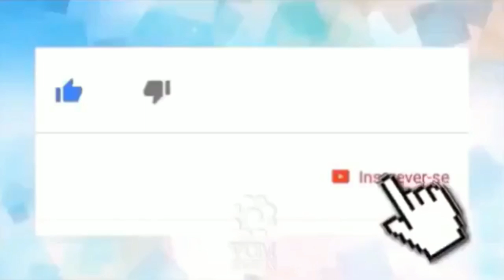Thaeme fala sobre nova gravidez após dar a luz a Liz, de 6 meses, e declara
👀1⃣2⃣3⃣👀▁▂▃▅▆██████▆▅▃▂▁

        _*🤳A famosa cantora sertaneja Thaeme, da dupla Thaeme e Thiago, resolveu falar um pouco sobre sua vida pessoal e sobre os boatos acerca de uma segunda gravidez, a loira, que recentemente deu a luz a pequena Liz,*_